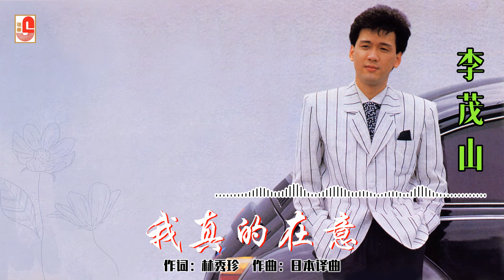李茂山 - 我真的在意（Official Lyric Video)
李茂山 ‖ 说什么都是多余 ‖ SWCD 27371